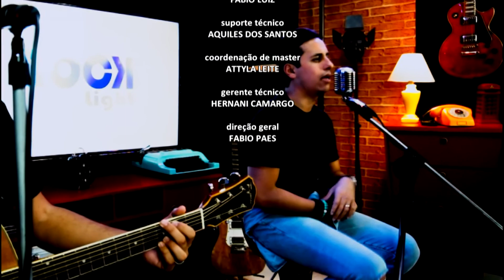Entrevista com Ramon Heindenfelder e Igor Barreto | Conexão